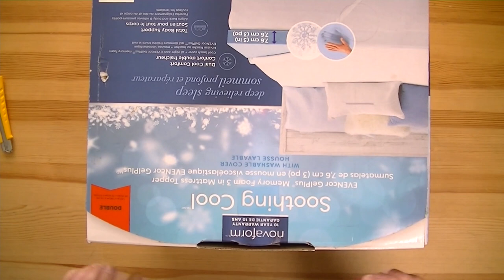Unfiltered Thrifts #19: Clothing Spectacular (aka more underwear)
Lots of decent clothing!